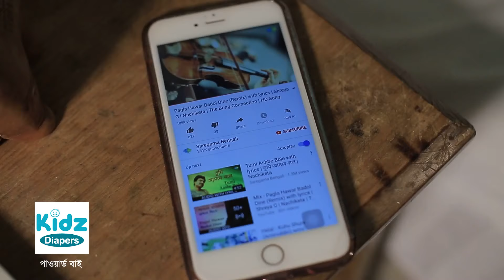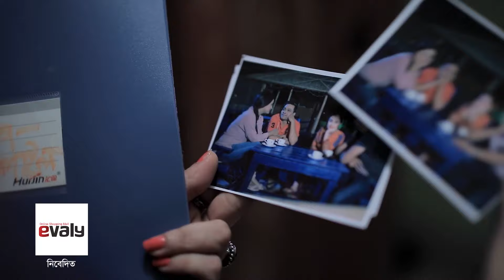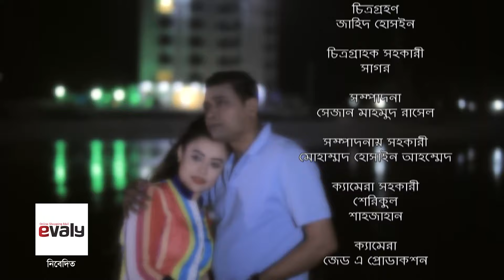New Bangla Natok 2019 | Ekdin Khuje Chilam Jare | Anisur Rahman Milon | Ruhi | Nazira Mow | Tanvir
Enjoy New Bangla Natok ''Ekdin Khuje Chilam Jare-একদিন খুঁজে ছিলাম যারে '', a new bangla natok 2019 directed by Sajib Mahmud featurings  Anisur Rahman Milon, Ruhi, Tanvir, Nazira Mow. Hope you will enjoy all Bangla New Natok at D Drama Dhamaka.

Bangla Drama: Ekdin Khuje Chilam Jare - 'একদিন খুঁজে ছিলাম যারে  '
Featuring: Anisur Rahman Milon, Ruhi, Tanvir, Nazira Mow, Pirjada Harun, Nikul,Mansur Ali Bablu
Directed by: Sajib Mahmd
Script: Syed Iqbal
Filming: Zahid Hossain
Edit : Sejan Mahmud Rasel

Please avoid other methods of copying or duplicating the video, and help us support anti-piracy measures in any way you can. Thank you - Team D Drama Dhamaka